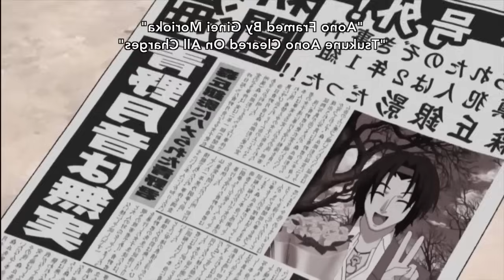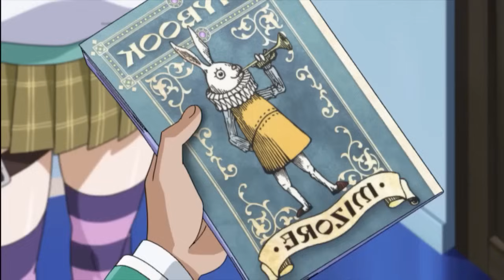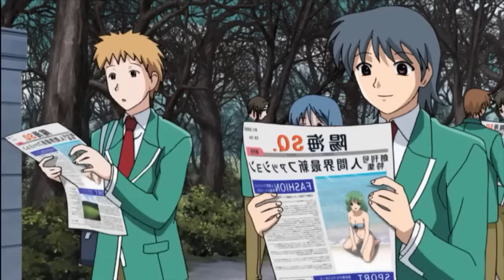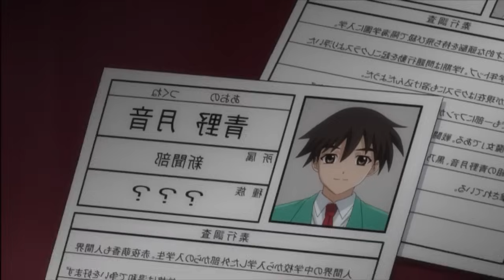Rosario+Vampire Season 1 Complete Hindi Explainetion Video || Anime Cool 2.0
Rosario+Vampire Season 1 Episode 1 New Life and a Vampire In Hindi Explain

Rosario+Vampire Season 1 Episode 2 Succubus and a Vampire In Hindi Explain

Rosario+Vampire Season 1 Episode 3 Witchling and a Vampire In Hindi Explain

Rosario+Vampire Season 1 Episode 4 Farewell and a VampireIn Hindi Explain

Rosario+Vampire Season 1 Episode 5 School Swimsuits and a Vampire In Hindi Explain

Rosario+Vampire Season 1 Episode 6 Newspaper Club and a Vampire In Hindi Explain

Rosario+Vampire Season 1 Episode 7 Snow Girl and a Vampire In Hindi Explain

Rosario+Vampire Season 1 Episode 8 Math and a Vampire In Hindi Explain

Rosario+Vampire Season 1 Episode 9 Summer Break and a Vampir In Hindi Explain

Rosario+Vampire Season 1 Episode 10 Sunflowers and a Vampire In Hindi Explain

Rosario+Vampire Season 1 Episode 11 New Term and a Vampire In Hindi Explain

Rosario+Vampire Season 1 Episode 12 Security Committee and a Vampire In Hindi Explain

Rosario+Vampire Season 1 Episode 13 Tsukune and a Vampire In Hindi Explain

Note:

We create videos to encourage people to watch these

hidden gems of entertainment. The purpose of this video

is to describe the film from our own perspective. For a

better explanation, we incorporated a majority of video

excerpts from the movie in the explanation. All credit

for the video clips used in this explanation goes to the

film'scopyright owners.

this video has no negative impact on the original works (it would actually be positive for them) any footage in this video has only been used to communicate a message (understable to the audience)